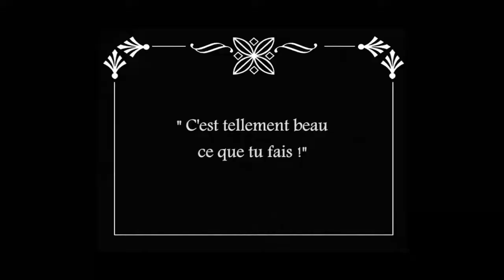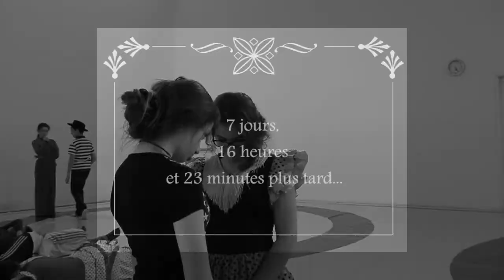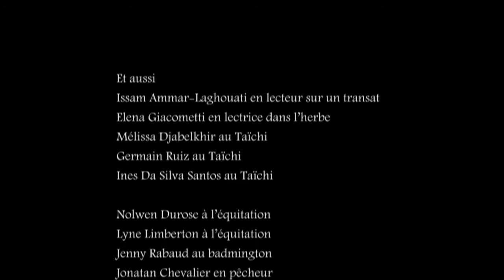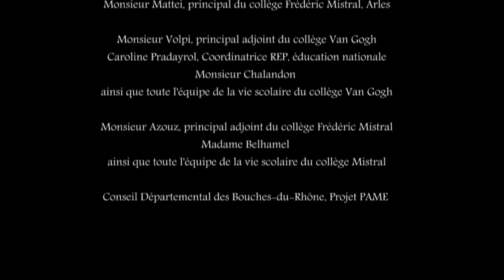UN COLLEGE MERVEILLEUX - MIREILLE LOUP 2016 HD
Film Muet comique réalisé avec les élèves de classes ULIS à Arles en 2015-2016, (collèges Van Gogh et Mistral).